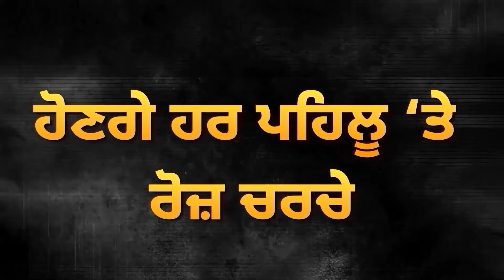ਵੱਡੇ ਲੀਡਰ ‘ਤੇ ਈਡੀ ਦੀ ਕਾਰਵਾਈ, ਫਸ ਗਿਆ ਕਸੂਤਾ D5 Channel Punjabi